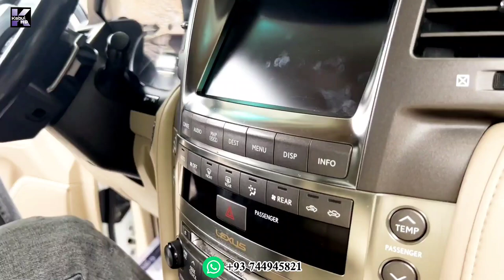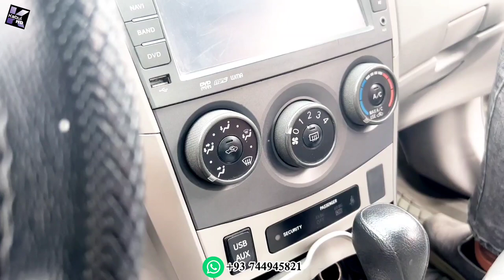موتر های/ ارزان قیمت/موتر مودل سال/ بخرید به قیمت/800دالر Inexpensive, cheap engines